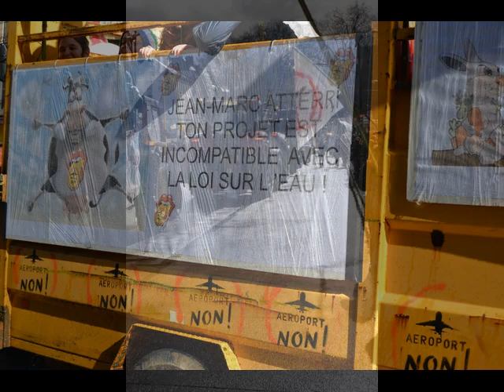Nantes Manifestation contre l'aéroport de Notre Dame des Landes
Il est 01h30 du matin, une quinzaine de camarades attendent dans le froid et l'humidité, le bus en provenance de Toulouse qui les conduira à Nantes-manifester contre le projet démagogique de la construction d'un nouvel aéroport à Notre-Dame des Landes.
Les yeux piquent, sans doute à cause du manque de sommeil, mais le sourire est là.
Le bus se fait attendre, il est déjà deux heures quinze et nous sommes en train de délirer avec Laurence sur le fait qu'elle avait pris un bus pour Paris, désuet et inconfortable, nous conjurons le sort pour que celui-ci soit approprié.
A deux heures trente, nous voyons apparaître à la barrière de péage « UN TRUC ENORME » !
Un bus collector des années 1970, chapeauté d'une impériale à bagages sans doute rappatrié du Mali ou du Burkina Faso. En fait ce minibus, en plus grand, un vieux SAVIEM serait notre partenaire.
Fauteuils en vrai skaï rouge, barres de fers des sièges vous labourant le dos, aucun accoudoir, des fenêtres glacées, des essuie-glaces tordus et des phares incompétents nous prenons la route ,Cahin-caha direction NDDL.
Le vieux bougre fit la route. Nous n'avons point dormi.
Arrivés à Nantes, superbe comité d'accueil des organisateurs qui nous orientent vers le parcours de la manifestation.
Après un petit café et des crêpes locales offertes par Etiennette, direction la manif.
12 heures. Arrivée du cortège de tracteurs, tous plus magnifiques les uns que les autres, bigarrés, colorés, animés et musicaux.
L'ambiance bon enfant règne, mais le poids de la répression se fait sentir. CRS, gendarmes mobiles, policiers en civil nuisent sans doute aux rires de tous.
On sent comme un ordre de ne pas bouger le petit doigt. Disons le garder sur la couture du pantalon...
Ceci dit le cortège se met en branle et quelque 40 000 personnes qui bougent, cela fait du bruit et de la couleur. Nous découvrons au fur et à mesure de notre avancée, des paysages différents, des pour, des contre, des casseurs, des cassés. Dommage que cette manifestation dans son déroulement ait subi quelques provocations pour finir dans l'état que les médias ont largement diffusées.
Nous ne garderons de ce rassemblement que les bons moments et le souvenir de gens franchouillards dans leur ensemble, mais déterminés. Des animations de jeunes qui font du bien car en effet, la relève est là.
Laissons les mécontents de comptoir commenter la guérilla urbaine, Nantes, je peux vous le dire ce n'était pas Kiev.
Voici donc un petit diapo ou vous verrez Jean-Luc, un peu fatigué mais toujours aussi disponible, (merci pour la poignée de main et le sourire sur la photo) et quelques autres que vous connaissez sûrement.
20 heures trente retour dans notre camarade de jeu le vieux SAVIEM qui aura bien rempli sa mission. 5 heures retour sous la couette bien chaude à nous endormir avec de beaux souvenirs emplis de couleurs. Les yeux piquaient un peu, mais là pas de fatigue... décidément les lacrymogènes et le gaz poivre me poursuivront toute ma vie. Mais c'est à ce prix que l'on fait de belles rencontres.
Bisous à Magali, Joël avec qui nous avons passé la journée.
Bruno et Laurence.